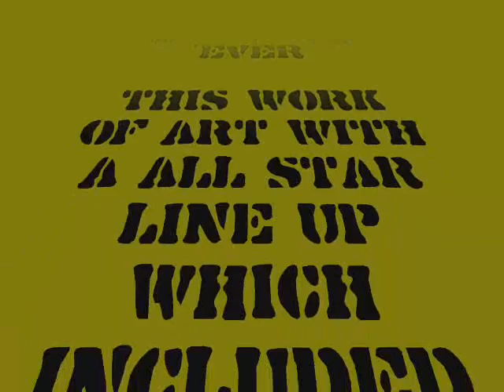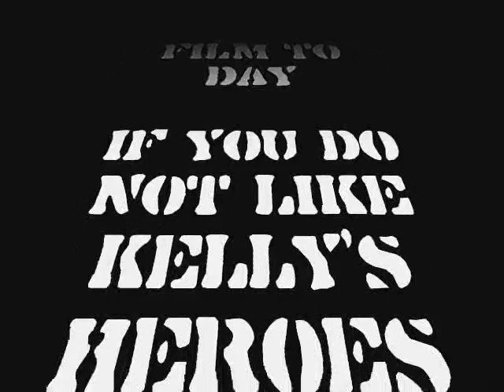Kelly's Heroes The Greatest Film On Earth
This is the best film ever made. Under rated and not well known but 38 years later and it can hold it's own. With a solid sound track with the song Burning Bridges By Mike Curb Congregation. Also the best fighting / war scenes to date.